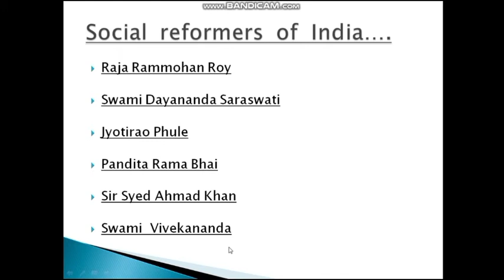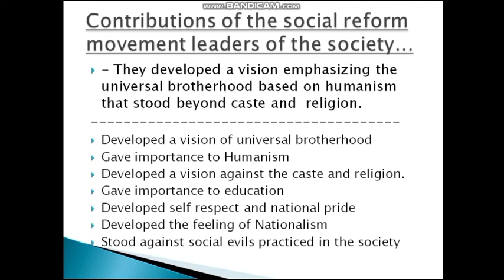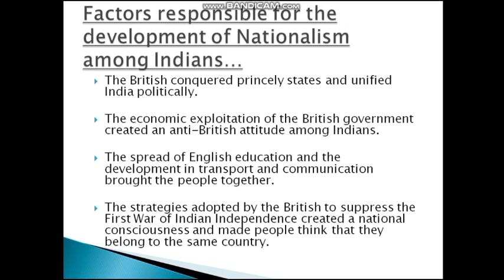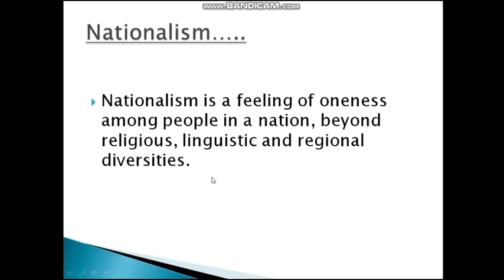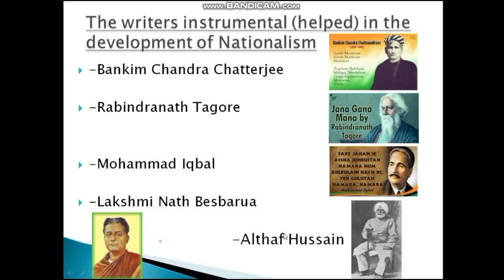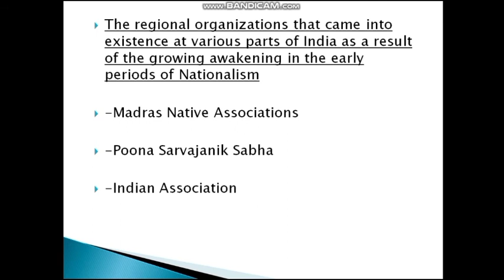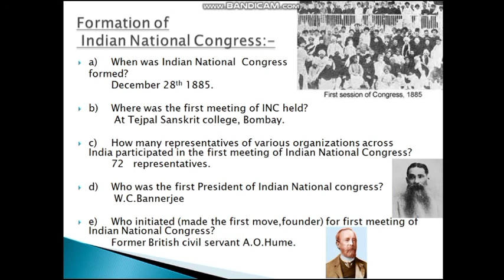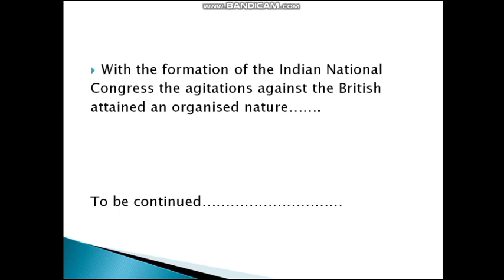INDIA TOWARDS A NEW ERA /part 2 / by Rekha. C